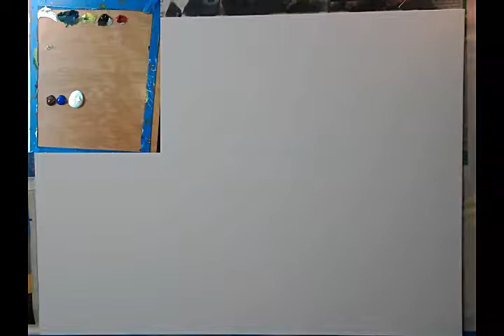Garden Gate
AVAILABLE
Mixed Media on 16x20 Linen Board
I wanted a sense of peacefulness with this pieces. I am working on different perspectives.

Below are some of the art supplies that I use:

Heavy Body Acrylic Color: Indian Yellow

Heavy Body Acrylic Color Paints Color: Phthalo Blue (Green Shade)

Golden GLDNHB-13802 Heavy Body Acrylic Paint, 2-Ounce, Titanium White

Golden Heavy Body Acrylic Paint, 2-Ounce, Diox Purple

Golden Heavy Body Acrylic Paint, 2-Ounce, Ultramarine Blue (GLDNHB-14002)

Golden Acrylic 2 Ounce Cadmium Yellow Medium Hue

Golden Heavy Body Acrylic Paint, 2-Ounce, Burnt Sienna

Golden Heavy Body Acrylic Paint, 2-Ounce, Paynes Gray

Silver Brush The Art Sherpa Long Handle Pointed Filbert Size 8 Acrylic Paint Brush

Silver Brush The The Art Sherpa Short Handle Round Size 1 Acrylic Paint Brush

Martha Stewart Crafts Martha Stewart Foam 6 Pack Pouncer

Princeton Artist Brush Lauren, Brushes for Acrylic and Watercolor Series 4350, Liner Golden Synthetic, Size 2

art artist artistsoninstagram art_spotlight arty arts artofinstagram artwork artlovers artoftheday YouTube speedpainting goldenheavybodyacrylics Timelapse

Artwork is the property of Vicki Prunty and Vicki Prunty Love Through Art and is intended for the personal enjoyment of the student.
You may sell, donate or Gift a painting you do following one of my lessons in a private setting, not for commercial use. Credit to the Vicki Prunty is required.